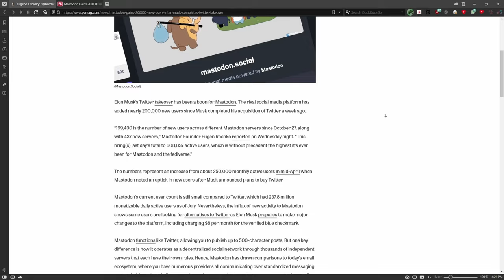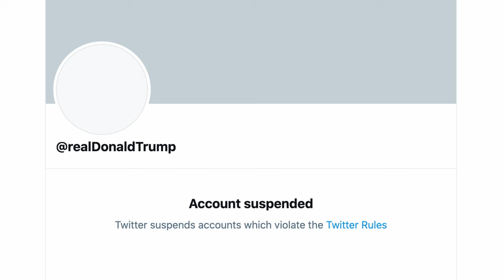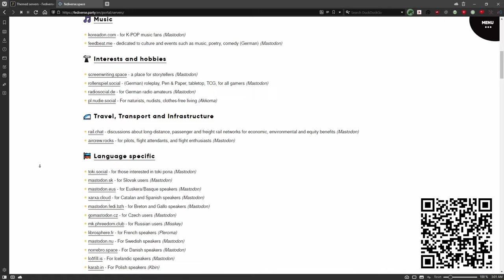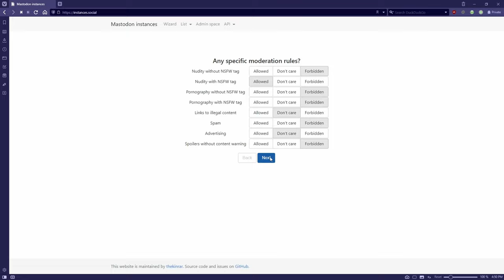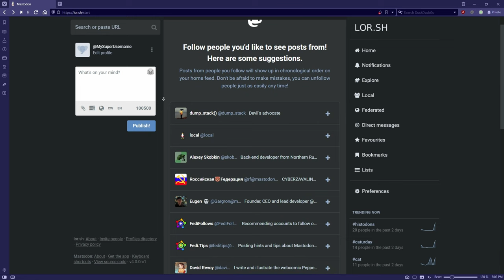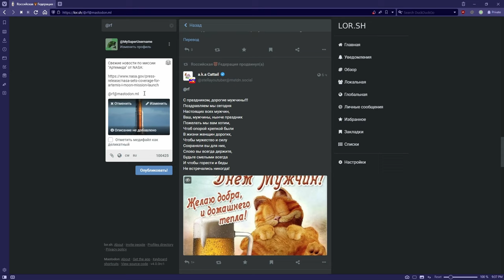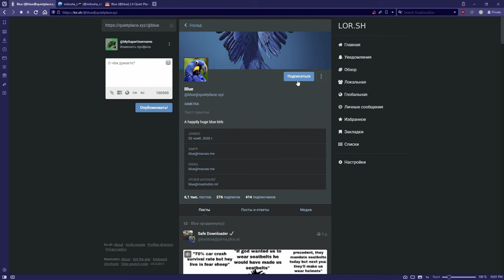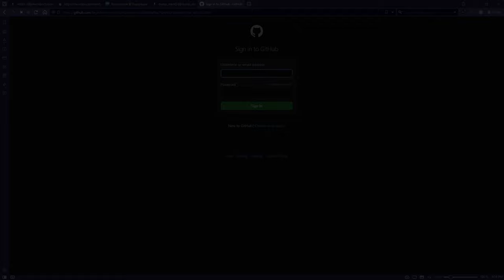Mastodon и Fediverse - что это и с чего начать? Первые шаги.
Это видео рассказывает о том, что такое Fediverse, Mastodon, как ими пользоваться и что делать после регистрации.